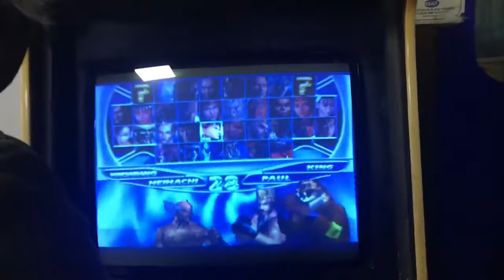ATERİ SALONUNDA Tekken Tag Tournament MİNİ TURNUVA